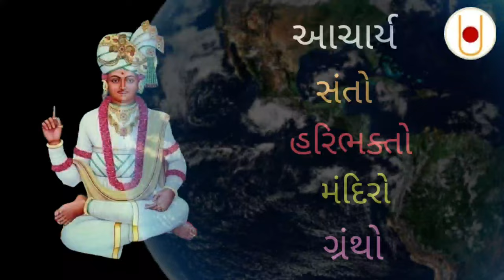Narnarayan dev || kalupur mandir || aacharya || bhuj swaminarayan mandir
Swaminarayan new chartra 2021
Swaminarayan original katha and charitra

Swaminarayan kathakar

Swaminarayan katha, lalaji maharaj

Harikrushnamaharaj and narnarayan dev 2021, vadtal mandir and kalupur mandir

Swaminarayan new katha, vadtal dham, live vadtal dham

Disclaimer - Video is for eduction purpose only, copyright disclaimer under section 107 of the Copyright Act 1976, allowance is made for "fair use" for purpose such as criticism, comment, news reporting, teaching, scholarship and research. Non-profit, educational or personal use tips the balance in fever of fair us.

આ વીડિયોમાં અમે આચાર્ય મહારાજશ્રી નો આભાર માનીયે છીએ,